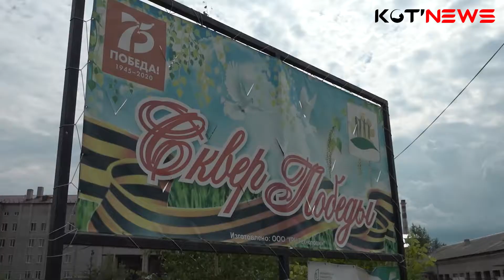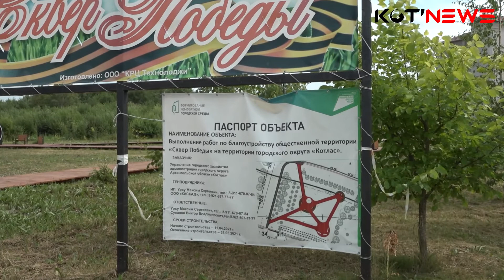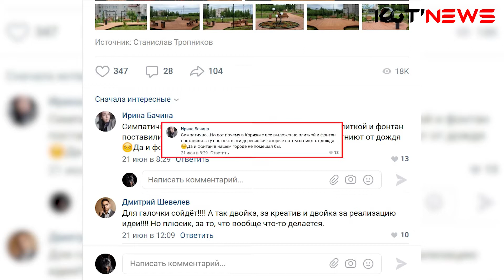2021 07 12 Сквер Победы